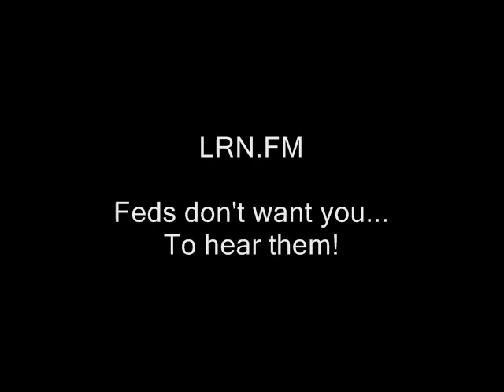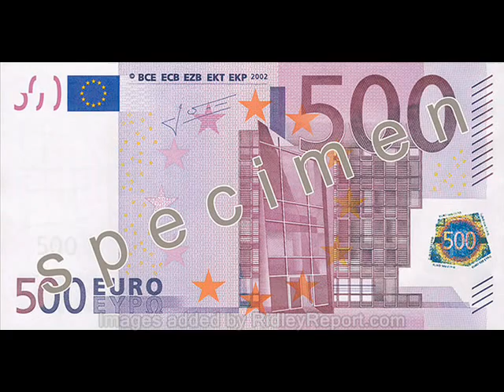Ron Paul: Euro collapse imminent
Some of the video in this clip is probably available for you to use commercially. Basically that would mean any part of the clip that has the URL "RidleyReport.com" burned into it at the bottom or was obviously shot by me.  That is released into the public domain by me.  Or it was public domain to begin with.  If it says "YouTube.com/WinWinParty" at the bottom, that means the same thing.

1FBgjqKkeadNd3wZxTEtUDvmjgbMegEgMs
The wallet is kept almost empty for security reasons. Fill it up a bit if you like!

euro new hampshire paper money ron paul fiat live free or die greece bailout greek riots free state project russia today rt america dave ridley report collapse libertarian economic crisis ridleyreport liberty europe european nh federal reserve central banks staters angela merkel public domain prime ministers footage france germany raw news video u.s. 2012 election campaign ron paul for president voting. euro collapse  bailouts ron paul 2012 president riots federal reserve central banks greek debts elections fiat money